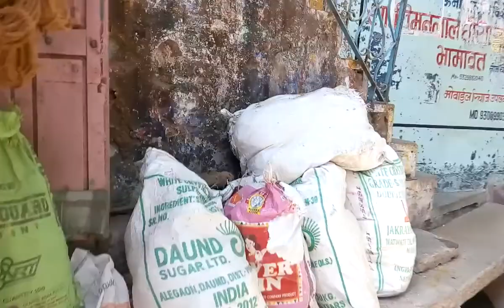Bada Mandir Jiran Video